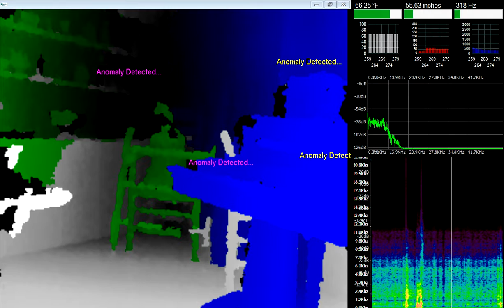EXCHANGE, Summer Kitchen, I CAN or HI KENT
TeamALONE @ EXCHANGE HOTEL, in summer kitchen, Xcam session, Need a little help, what you hear.